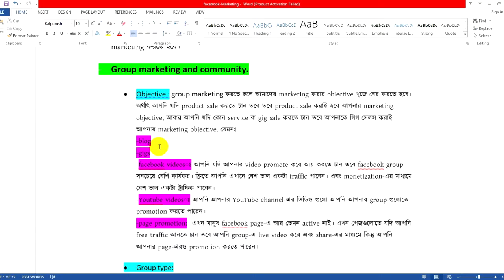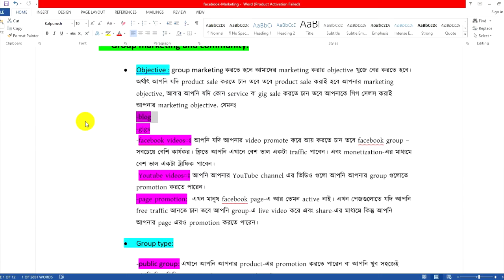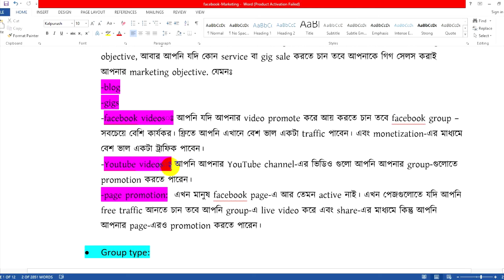facebook-marketing-cls-15-Group Marketing and community